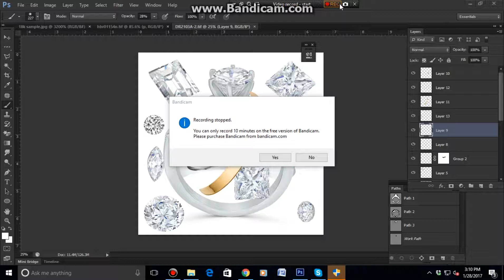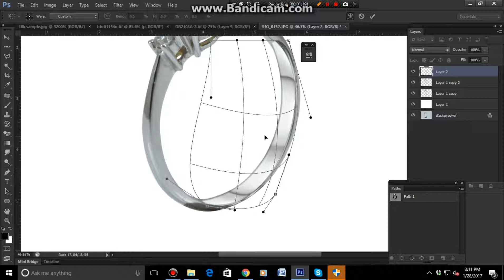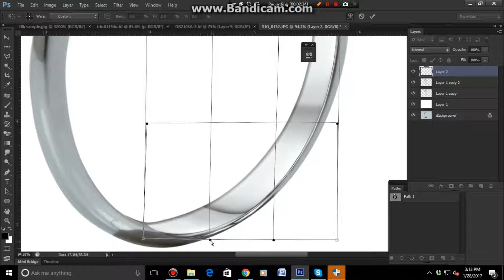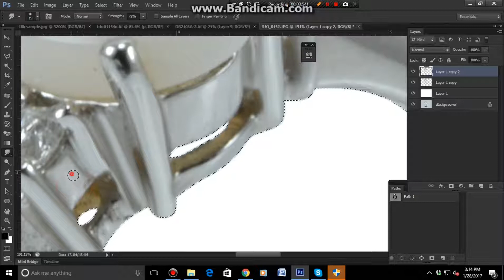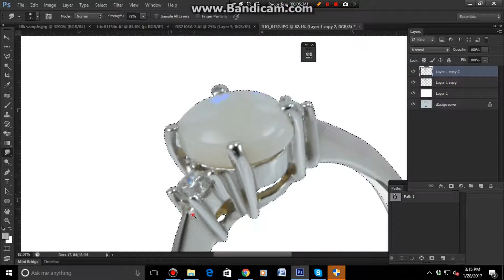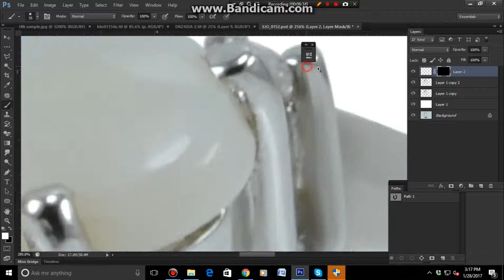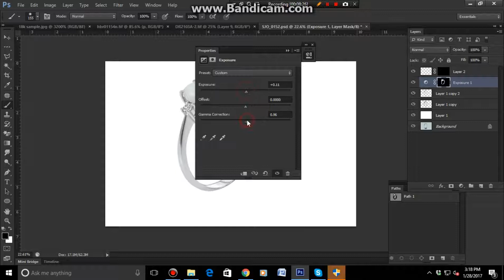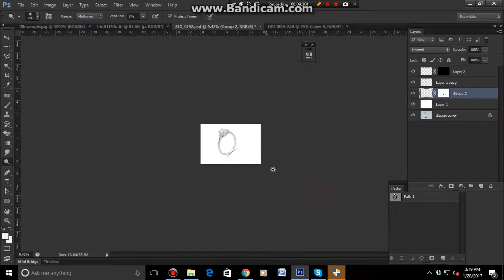Wonderful High_End jewelry retouching tutorial in Photoshop.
Graphic Designer and Creative Photoshop Artist with more over 5 years outstanding experience on Professional Photo Editor & specialist on Jewelry Retouching Designer. So, I think you’ll find, I have the skills you’re looking for. I assure that you will be 100% satisfied of my service.

Your Benefits: -
• Top Quality.
• Affordable price.

please send Jpeg, psd,and png  file,

I have created a tutorial for jewelry retouch.in this videos you are able to learn  how to retouch jewelry photo